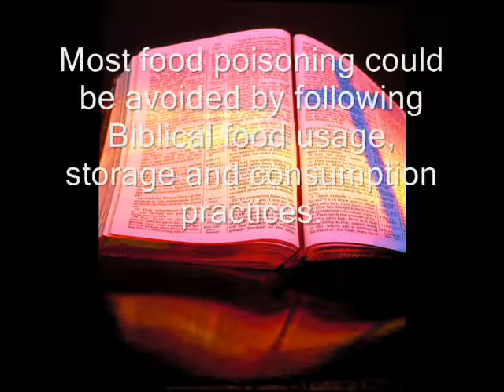Why did God create desease? ( Part